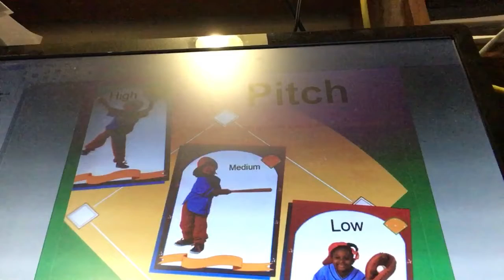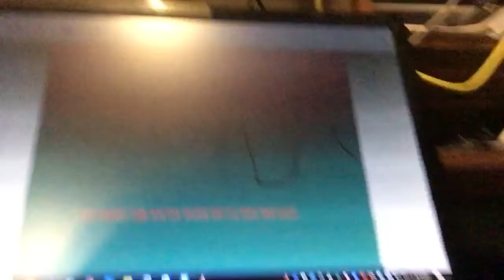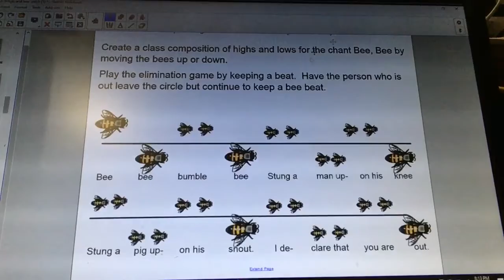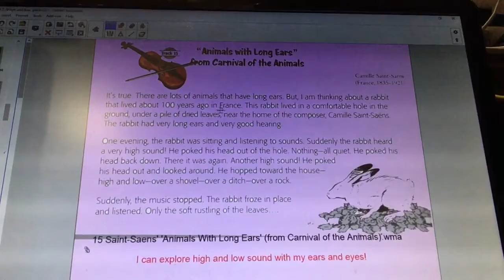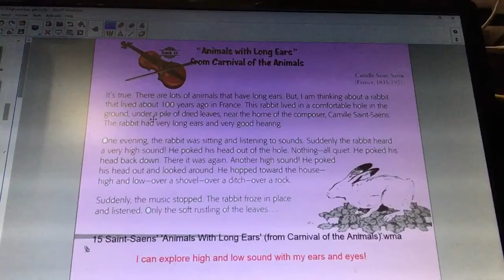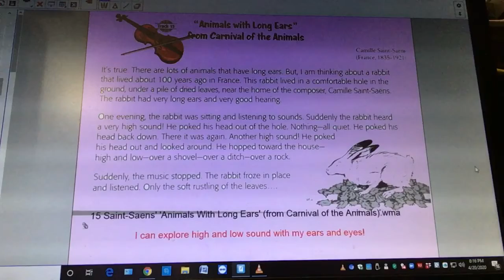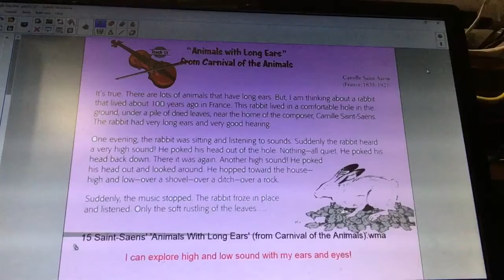Kindergarten May 11